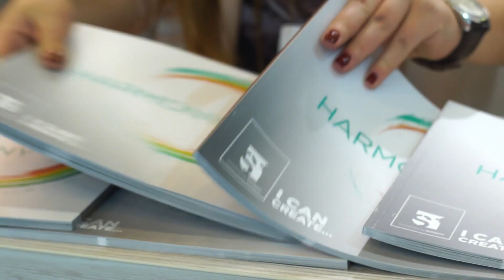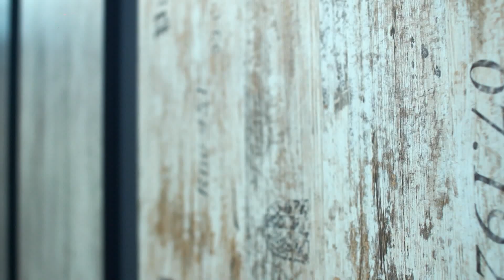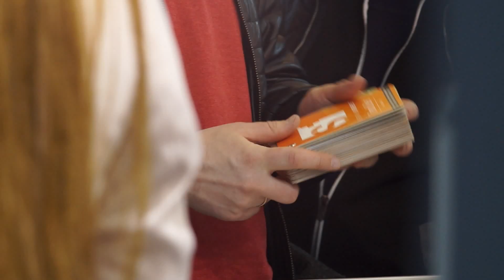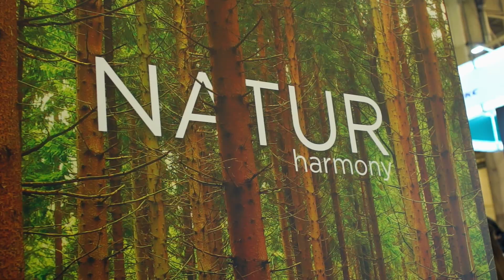Презентаційне відео з виставки/Выставочный ролик/Виставковий відеоролик/Презентационный ролик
Відео з виставки  для компанії Swisspan, яка є флагманом української деревообробки та одним з лідерів  виробництва  меблевих плит в Україні.